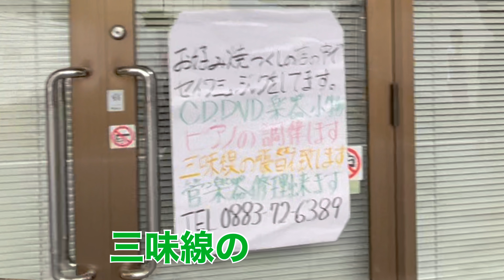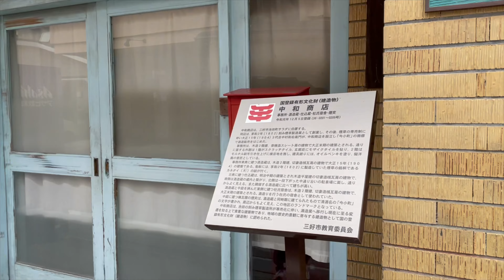【徳島県】【昭和の香り】阿波池田駅周辺を散策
徳島県住みます芸人のみっとしーと中山女子短期大学です！

今回は、昭和の香りが残る阿波池田駅周辺を散策しました。

途中では昭和の雰囲気たっぷりの「ふくや菓子店」さんに立ち寄って「これを食べたら他のを食べれない」という人もいる昭和味を引き継ぐレモンケーキ、
おしゃれなあんロールなどをいただきました！

◆徳島ぽんぽこチャンネル【徳島県住みます芸人】